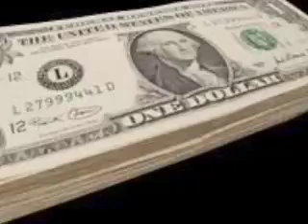bassethoundtown.com VLOG 7-31-07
bassethoundtown.com opens the mail for LIly's basset bucks.  Every dollar counts as we count down the days until we give them away.  It will be on my birthday 6-15-08!  Please send us a dollar!